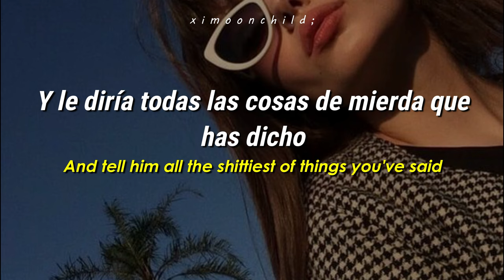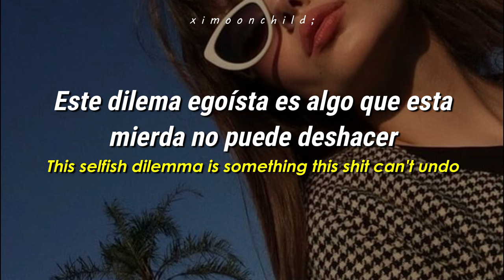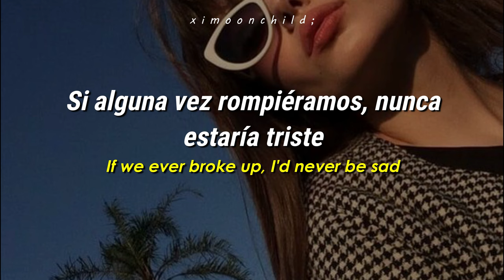Mae Stephens - 'If We Ever Broke Up' || [Traducida al español | Lyrics]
↳ ❝Yo nunca te odiaría, pero lo haría solo si lo quieres❞

Boy this feels so wrong too (Ah, ah, ah)

If we ever broke up (Ha, ah, ah)

 ─┉─ Tags ─┉─
Mae Stephens
Mae Stephens subtitulada al español
Mae Stephens lyrics
Mae Stephens English lyrics
Mae Stephens sub español
Mae Stephens letra
Mae Stephens letra español
If We Ever Broke Up
If We Ever Broke Up subtitulada al español
If We Ever Broke Up lyrics
If We Ever Broke Up English lyrics
If We Ever Broke Up al español
If we ever broke up full version
If we ever broke up I'd never be sad full version
If we ever broke up completa
If we ever broke up TikTok